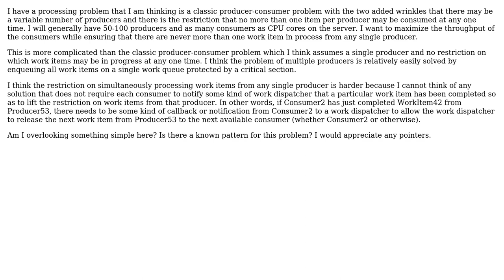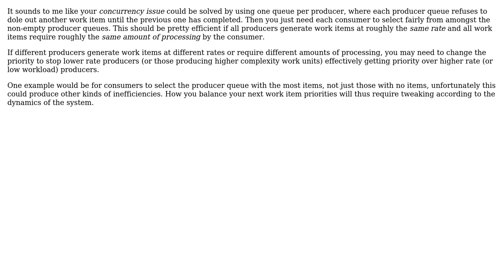Software Engineering: Producer-consumer pattern with consumer restrictions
With thanks & praise to God, and with thanks to the many people who have made this project possible! | Content (except music & images) licensed under CC BY-SA | Music | Images & others | With thanks to user Mark Booth user Dan and the Stack Exchange Network Trademarks are property of their respective owners. You are responsible for your own actions.